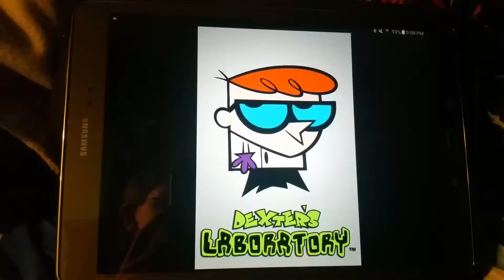What Do You Think of This Show? #6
It's the best show to come out of Cartoon Network!